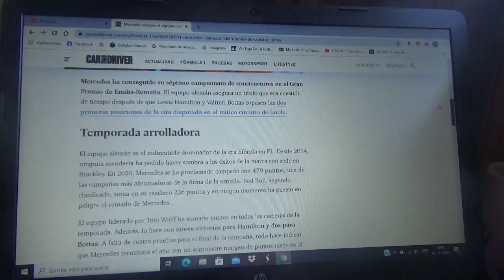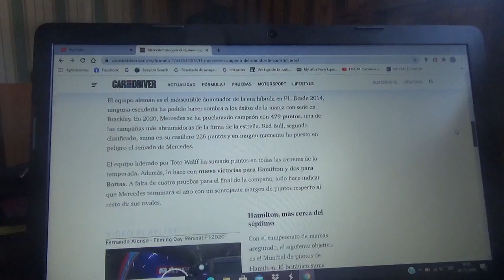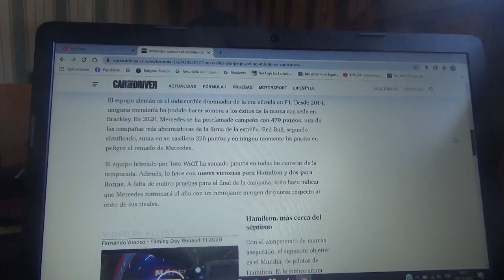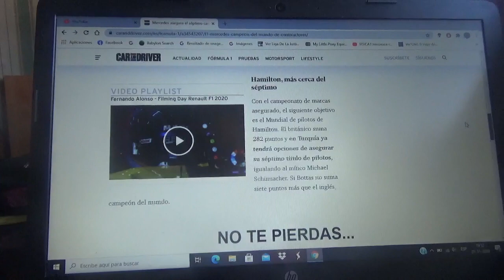Mercedes AMG Petronas Formula One Team se proclama monarca de escuderías 2020 en la Fórmula 1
Por 7ma vez consecutiva la escudería alemana de la estrella con cuartel central domiciliado en Brackley gana el campeonato de marcas de la Temporada 2020 de Fórmula 1 en la reciente versión 2020 del Gran Premio de Emilia Romaña que trajo de vuelta al Gran Circo al Autódromo Enzo e Dino Ferrari de la ciudad italiana de Imola

Además la automotriz alemana supera a Scuderia Ferrari como el constructor que ganó mas veces de manera consecutiva en la Fórmula 1